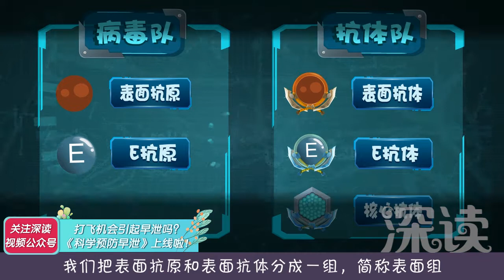深读一分钟-乙肝（9）：什么是乙肝两对半？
什么是乙肝两对半？